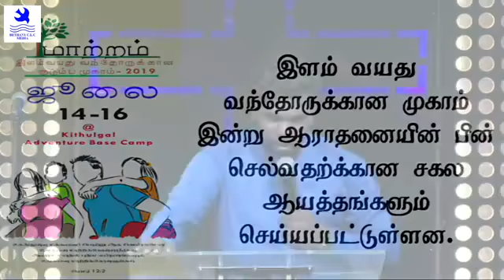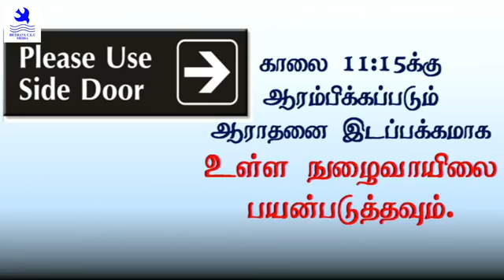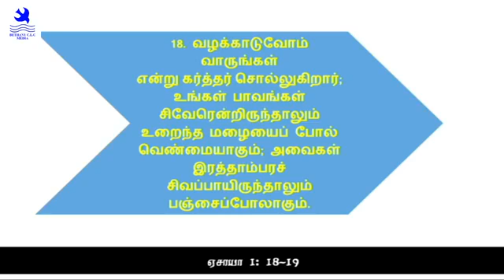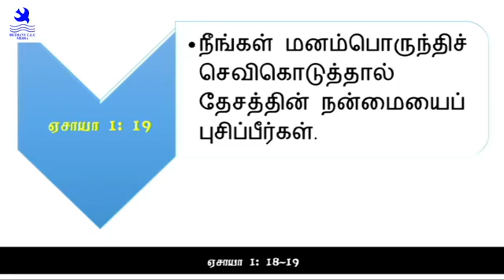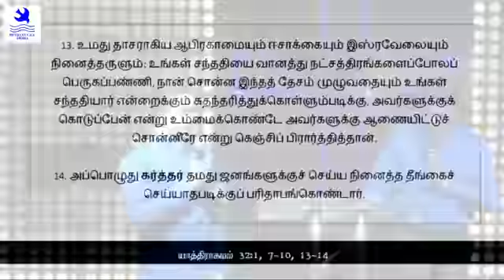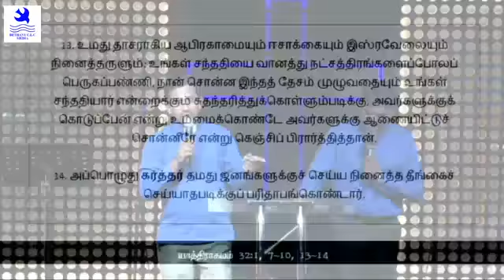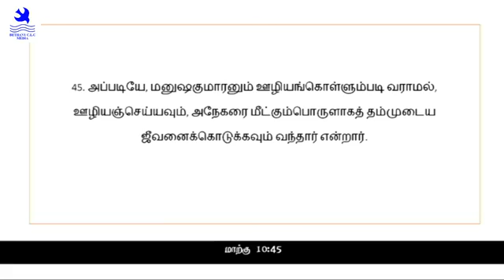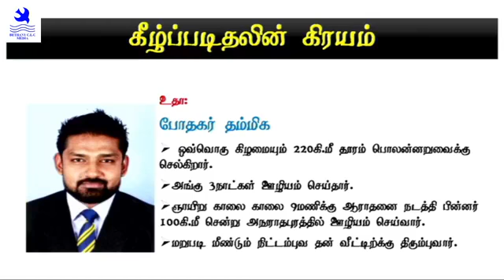Bethany Church Rajagiriya Tamil Service 14/7/2019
Bethany Church Rajagiriya
Tamil Service
14/7/2019  11:30am

Watch Our Sunday Sinhala Service Live On FaceBook
@11:30am (GMT+5.5)